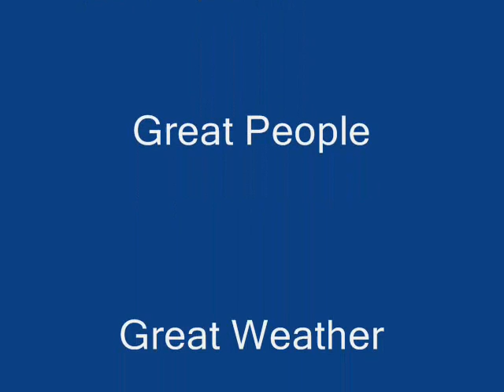Prairie City Sept 18th Practice Day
Supermoto Practice Day Motorcycle Racing